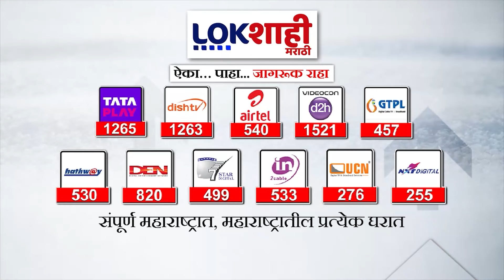Shivajirao Adhalrao Patil | आढळराव पाटील यांच्या राष्ट्रवादीत प्रवेशावर सुनील तटकरेंची प्रतिक्रिया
Shivajirao Adhalrao Patil | आढळराव पाटील राष्ट्रवादीत प्रवेशावर सुनील तटकरेंची प्रतिक्रिया